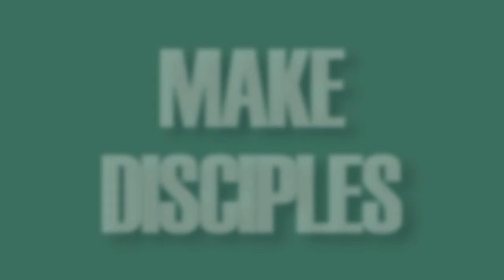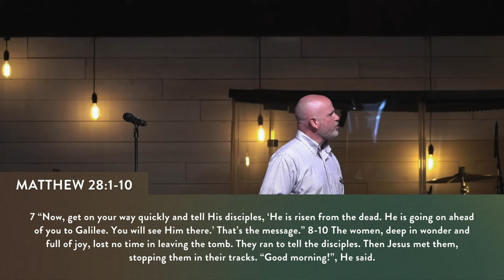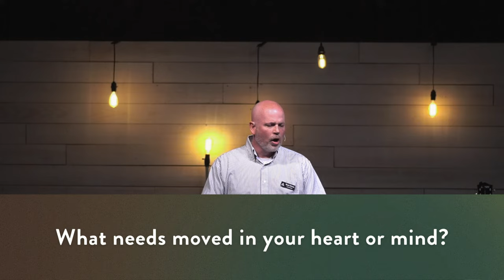Something in the Way - Easter Sunday | Ryan Snow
Join us for our Easter Sunday service!